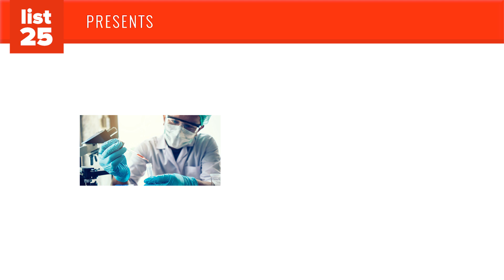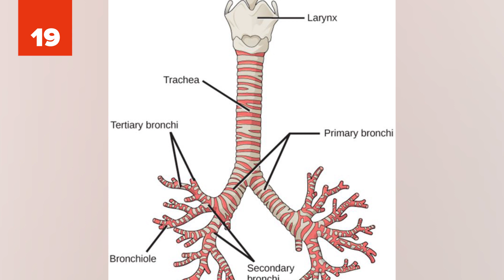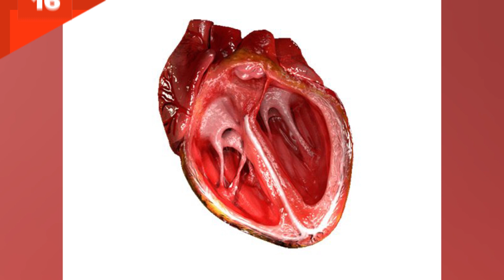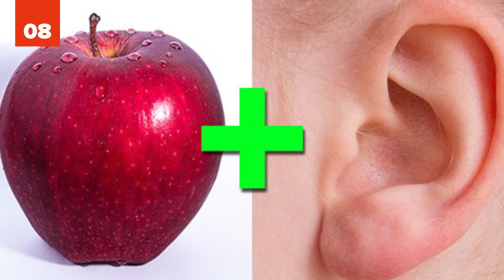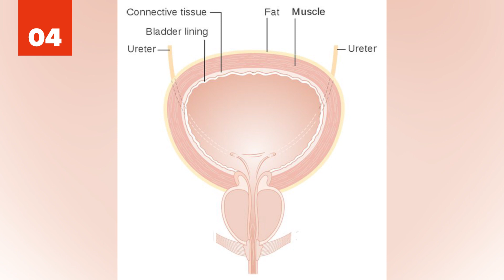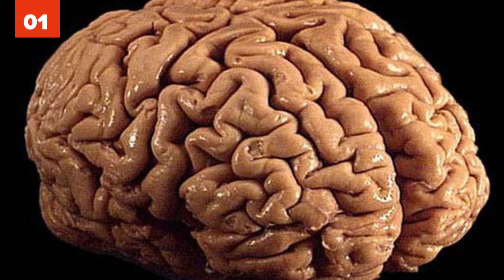25 STRANGEST Science Experiments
Did you know that ENTIRE ARMS are one of the strangest things growing in a lab? These real life science experiments are amazing. You will be amazed at what scientists have growing in a lab, including things that look straight out of science fiction! Pretty soon, some of these strange things growing in a lab will be a normal part of your home and maybe in your grocery store! You have to see these 25 strangest things growing in a lab!

Some of these science experiments are downright delicious others seem to be the first step to Frankenstein’s monster. You won’t believe these crazy lab grown organs and lab grown medical miracles that will take your breath away. The future of the world and our health could depend on the success of these science experiments! Watch these list now to see which crazy things growing a lab will be the next to come home to you.

Science keeps advancing faster and faster! From growing organs for transplant to making actual skin for burn victims, it seems that almost anything can be grown in a lab! While some things are only in the beginning stages (like lab grown beef) others are making a big difference right now (like coral reefs grown in labs)! Scientists have successfully grown pig bones and even have a human/pig embryo growing in a lab. Need a new ear or arm? Scientists have grown arms, ears, and even breasts in a lab for use in medical research. While not as human but just as cool, scientists have recently grown a bacteria that can eat plastic in a lab and a clothing company in the UK has grown clothing in a lab! Can’t wait to see what other strange things are growing in a lab?